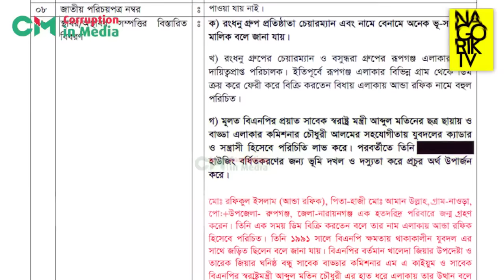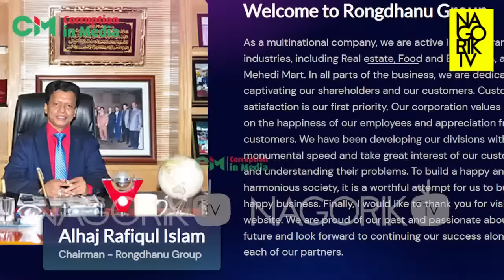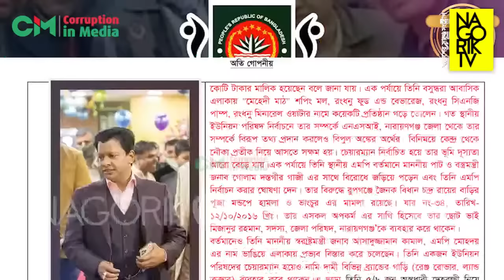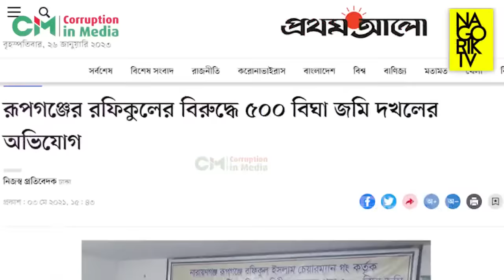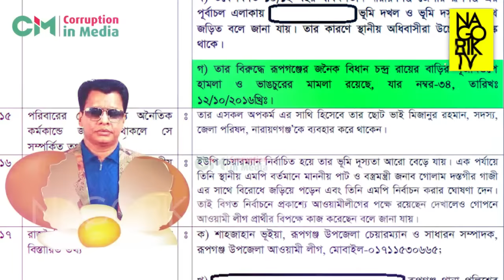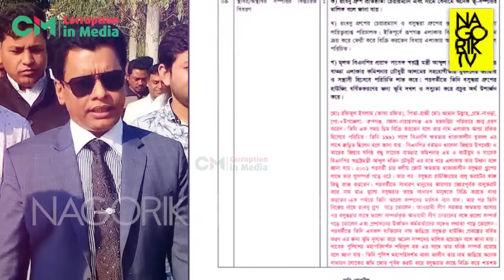রংধনু গ্রূপের আন্ডা রফিকের মুখোশ উন্মোচন (পর্ব ১)| Nagorik TV